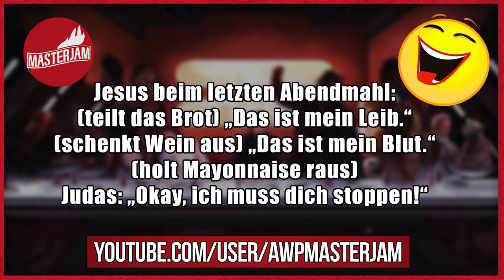Lustige Witze | Folge 99 (mit schwarzem Humor)